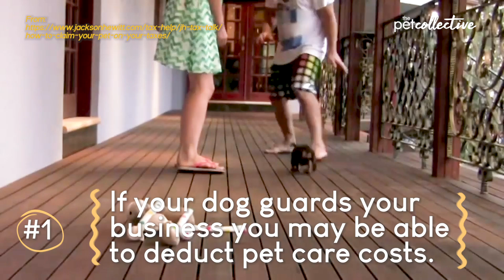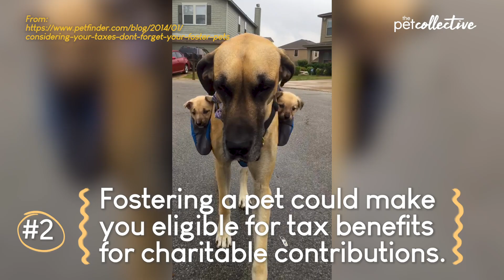Are You Eligible For a Pet Tax Break?! | Pet Pointers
Is your pet gonna save you some money this year?!🤑